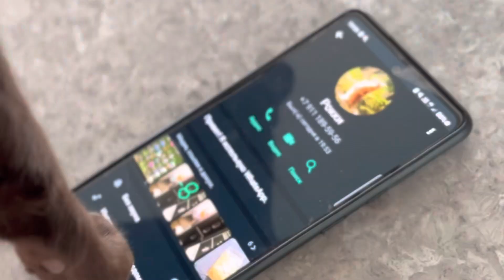НАШЛИ СЕКРЕТНЫЙ ПУЛЬТ И УПРАВЛЯЕМ ЛЮДЬМИ! Корги Рокки (говорящая собака)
Всем привет! Мы с нашей командой животных откопали секретный пульт и с помощью него управляем людьми!

Коржиский
Привет👋
Меня зовут
Рокки, и я корги, который ведёт этот YouTube-канал!🐶 Да-да, я всё делаю своими лапами!😉 я веду блог про свою интересную коржачью жизнь и про то, как воспитывать людей! Жить собакой очень увлекательно, всегда попадаешь в какие нибудь приключения! Захватывающе, правда?

P.s там больше нашей жизни😉

Также у нас есть Яндекс дзен:

noredir=true